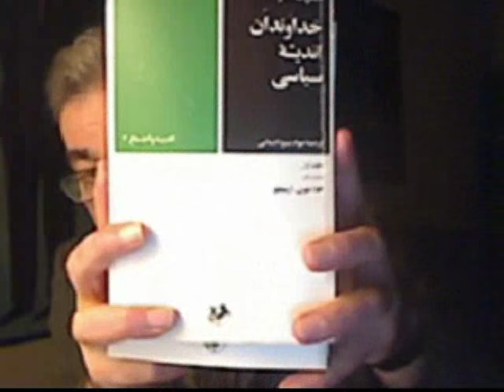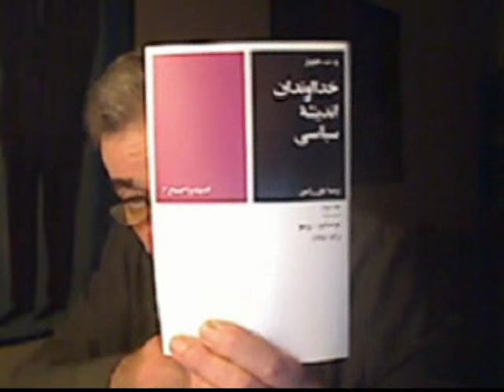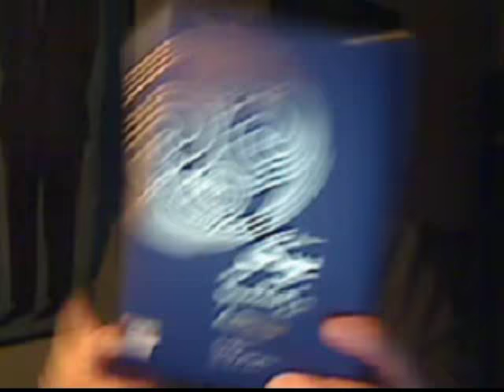چرخشی استراتژیک در سیاست هخامنشیان از مردوک به اهورا مزدا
برج بابل ، کاوشی معکوس در حقیقت مکنون
تاثیر آئین اهورا مزدائی بر یونانیان باستان
میان رودان :
ریشه های بنیادین ِ شاکلۀ داعش در منطقه